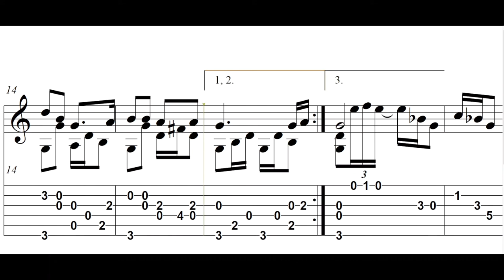Oh! Susanna (Foster) Fingerstyle Guitar【Score & TAB】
See me playing

You can buy SHEET MUSIC & TAB of this piece from this link